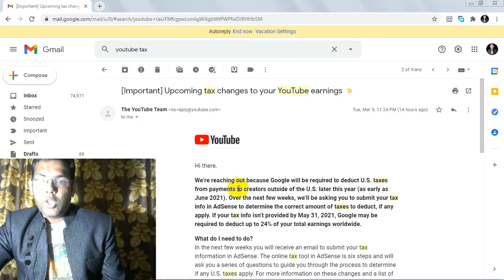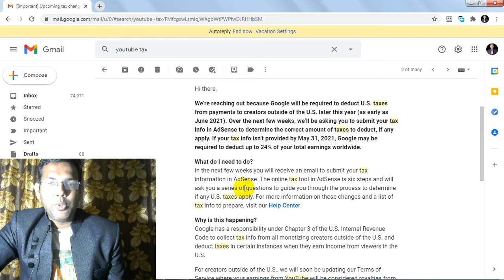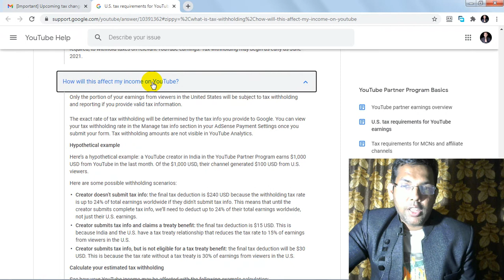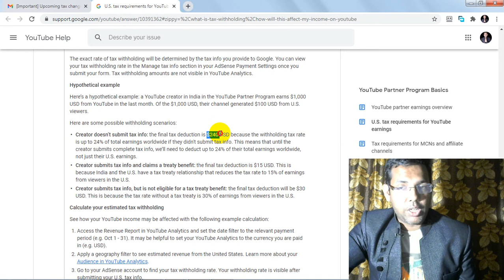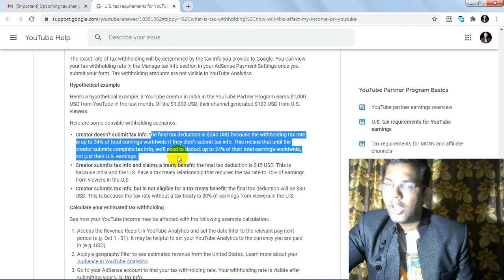24% tax will be deducted from youtube earning | youtube new tax rule 2021 | youtube new update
24% tax will be deducted from youtube earning | youtube new tax rule 2021 | youtube new update

In this video, I will tell you about the new tax rule of youtube. Now 24 percent tax can be deducted from your youtube earning. You have to submit your tax information to Google Adsense as soon as possible. After submitting tax information, Google will decide how much tax to deduct. If you do not submit tax information then you have to pay 24% tax. Youtube will deduct 24% tax from your earning. If you submit tax information , then the us money you earn will only be tax deducted. If you are non-us youtube creators then watch this video complete.

Topic mentioned in this video –

1What is new youtube tax rule?
2 Do I have to pay 24% tax on my youtube earning?
3  how to submit tax information to Google adsense for youtube?

Useful links